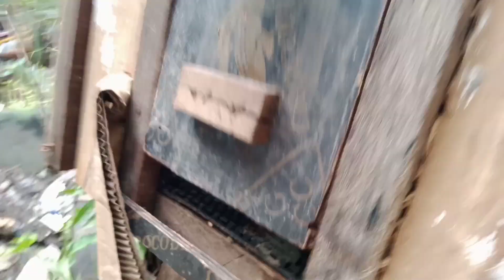pang sabong na Manok | Tips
paano lumakas Ang manok